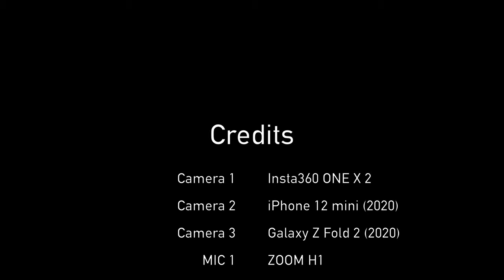서울 242번 버스 주행영상 | Seoul Bus No.242 Driving Tour | 프리마호텔 | 청담동성당 | 강남구청.강남세무서 | 갤럭시Z폴드2 | 4K 60fps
598화 카카오맵 링크

서울 242번 버스는 서울 강북/강남을 운행하는 버스로,
중랑공영차고지에서 출발해서 면목역, 화양사거리, 강남구청역, 한티역, 현대1차우성아파트까지 운행합니다.

Time Stamp.
00:00 서울 242번 버스 주행 시작
00:34 청담2치안센터 (23-183)
01:22 청담동성당앞 (23-184)
02:46 강남구청.강남세무서 (23-176)
02:56 Credits

* 카메라 : Insta360 One X 2, iPhone 12 Mini (2020), Galaxy Z Fold 2
* 마이크 : Zoom H1, Blue Yeti Nano
* 편집 프로그램 : Final Cut Pro X
* 짐벌 : Osmo Mobile 4

Seoul Bus No. 242 Driving Tour | Prima Hotel | Cheongdam Church | Gangnam Tax Office | Galaxy Z Fold 2 [ENG Sub]

Seoul Bus No. 242 runs across Gangbuk and Gangnam, Seoul.
It departs from Jungnang Public Garage and runs to Myeonmok Station, Hwayang Intersection, Gangnam-gu Office Station, Hanti Station, and Hyundai 1st Woosung Apartment.

Time Stamp.
00:00 Seoul Bus No. 242 Departure
00:34 Cheongdam 2nd Security Center (23-183)
01:22 In front of Cheongdam-dong Cathedral (23-184)
02:46 Gangnam-gu Office.Gangnam Tax Office (23-176)
02:56 Credits

* Camera : Insta360 One X 2, iPhone 12 Mini, Galaxy Z Fold 2 (2020)
* MIC : Zoom H1, Blue Yeti Nano
* Edit Program : Final Cut Pro X
* Gimbal : Osmo Mobile 4